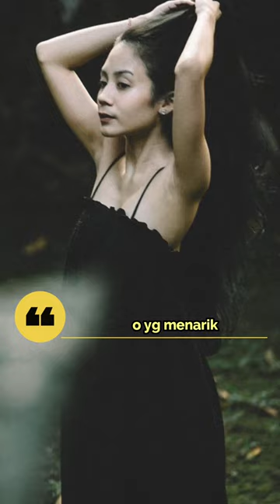10 Potret Dayinta Melira, Sosok Hantu Sengarturih di FIlm Sewu Dino. Ternyata Aslinya Cantik Banget!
10 Potret Dayinta Melira, Sosok Hantu Sengarturih di FIlm Sewu Dino. Ternyata Aslinya Cantik Banget Sob !

1. Dayinta Melira sebenarnya memiliki paras yang cantik
2. Foto Dayinta Melira di FIlm Sewu Dino yang menarik
3. Sosok hantu Sengarturih di film Sewu Dino yang di perankan Dayinta Melira
4. Sosok hantu Sengarturih yang diperankan oleh Dayinta Melira selanjutnya
5. Foto cantik Dayinta Melira saat berfose
6. Kecantikan Dayinta Melira sangat mempesona
7. Sosok 2 Hantu di film Sewu Dino
8. Saat Dayinta Melira di rias jadi Hantu Sengarturih
9. Dayinta Melira saat syuting di FIlm Sewu Dino
10. Dayinta Melira ternyata jago menari

Ngonten, Video ini bertujuan untuk menghibur dan menambah wawasan sobat tidak ada maksud untuk menyinggung siapapun.
Jika sobat melihat sesuatu yang tidak benar mengenai informasi yang di sampaikan dalam video ini Mohon dimaafkan & silahkan Beritahu via email / Kolom Komentar.

* Video karya : AD Share
* Rekaman : suara asli AD Share
* Musik free
* Rokok : La Bold kadang Jarcok
* Makanan Favorit : Gorengan
* Minuman Favorit : Kopi Hitam & teh
* Profesi : Konten kreator & Marketing property
* site : inforumahcluster.bekasi
* untuk info rumah cluster di bekasi
   wa di : 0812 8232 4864 atau klik

Bantu channel AD Share untuk semakin maju & berkembang, agar terus berkarya dengan cara :

Terimakasih